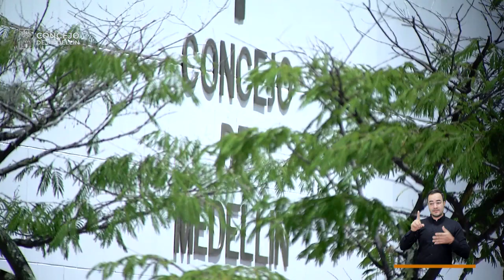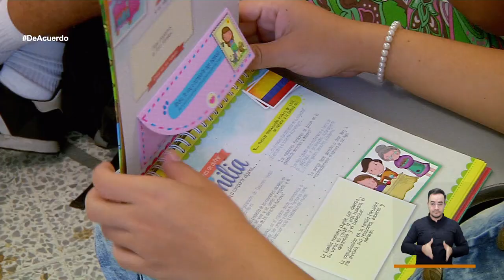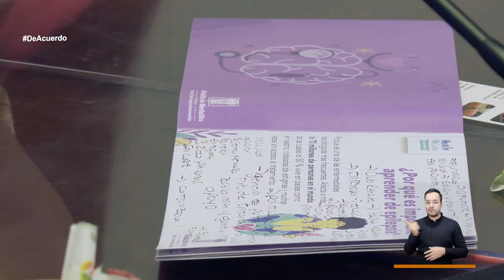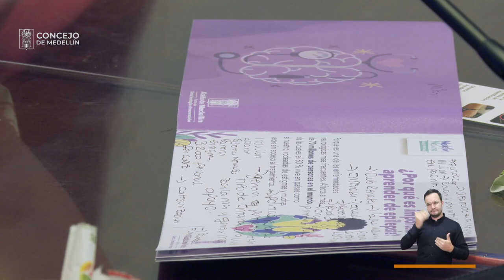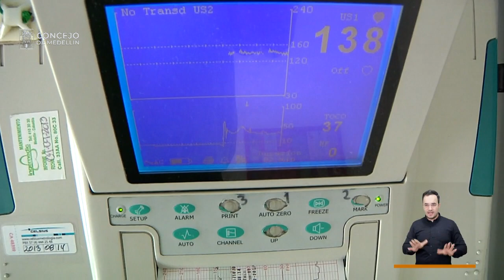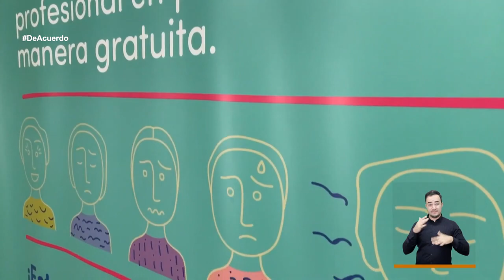De Acuerdo - Lunes, 30 de octubre de 2023 [Concejo de Medellín] -Telemedellín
🔴 Estamos EnVivo con DeAcuerdo hablando sobre cuáles son los proyectos más destacados del Concejo de Medellín de esta semana.